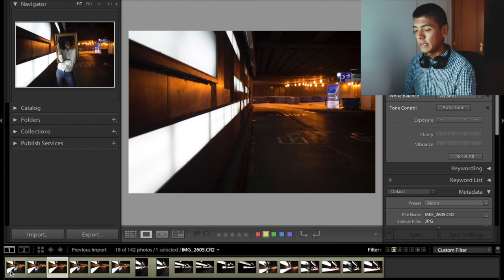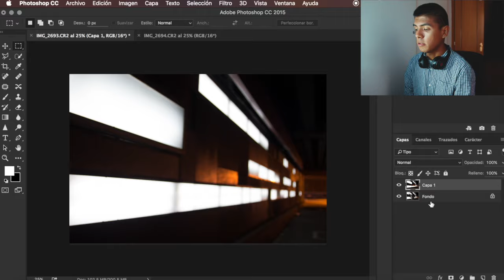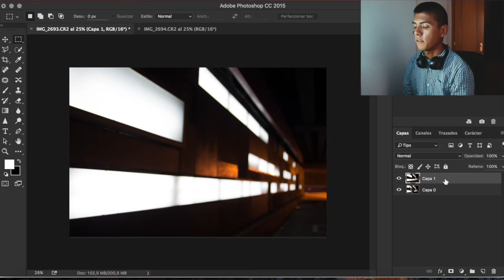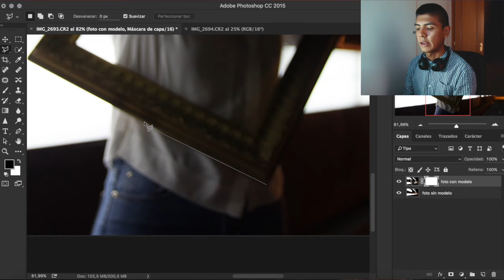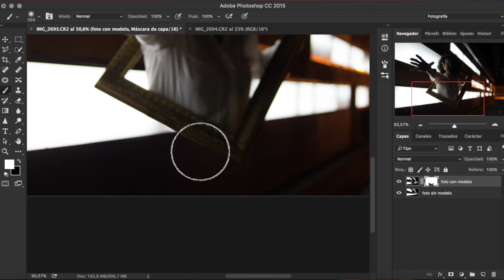CÓMO HACER Y EDITAR ESTA FOTO // EFECTO SALIENDO DEL MARCO